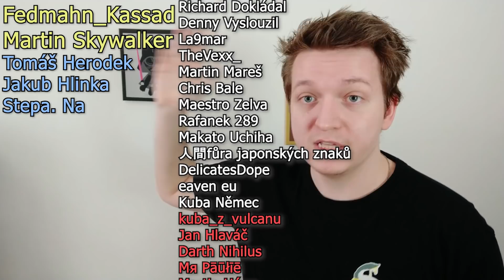20 FAKTŮ O 20 FAKTECH!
Můj Twitch:
Streamujeme každý týden:
Út: 19:00-21:00
St: 19:00-21:00
Čt: 19:00-21:00
Můj Discord Dojdi:

1) Sleduj má videa!
2) Sleduj má videa bez adBlocku
3) Youtube Členství